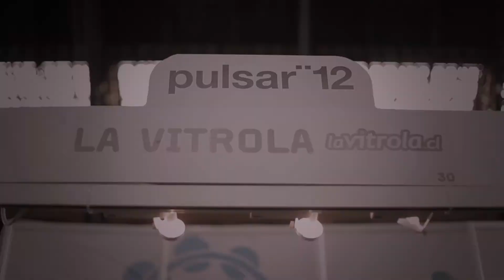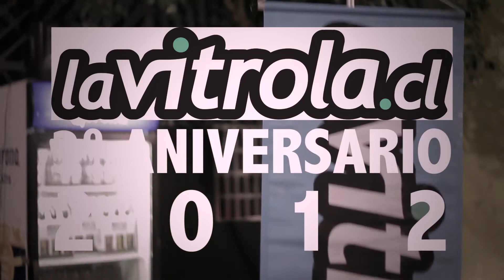La Vitrola.cl en Pulsar 2012 / Fiesta Aniversario 3º Año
La Vitrola.cl en Pulsar 2012
Fiesta Aniversario 3º Año
en Centro Arte Alameda con los amigos de Sokio, Fakuta, Martín Pescador, Prehistöricos ¡subscríbete a nuestro canal!